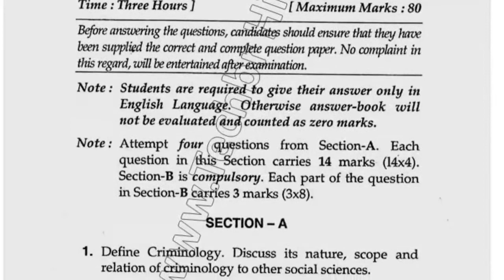2017 Mdu LLM 3rd Sem Criminology & Juvenile Declinquency Question Paper